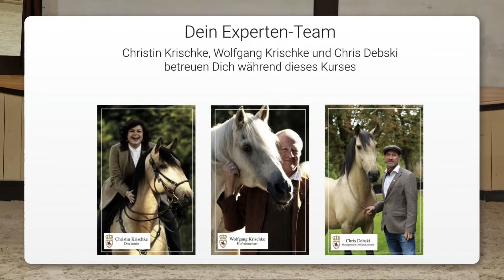6 Wochen - Intensivkurs Handarbeit mit dem Pferd - Trailer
++ ⚜️ 6 Wochen - Intensivkurs Handarbeit ⚜️
Du willst Schritt für Schritt lernen wie du dein Pferd korrekt am Boden ausbilden kannst? Dann melde dich jetzt für den "Intensivkurs Handarbeit" an:
Start: jederzeit - Du kannst sofort loslegen und bestimmst dein Lerntempo mit deinem Pferd selbst
Dauer: 6 Wochen
Was erwartet dich im Kurs?
✅  ein auf 6 Wochen ausgelegtes Lernkonzept
✅  viele Stunden an Videomaterial aus den Praxis-Seminaren
✅  umfangreiches Dossier & weiteres Bonusmaterial
✅  Zugang zur exklusiven Facebook-Gruppe
✅  einmal bezahlt - immer verfügbar
✅  eigenes Lerntempo möglich
✅  Themen sind u.a.: Abkau- und Abbiegeübungen, Zeitlupenschritt, Seitengänge, Spanischer Schritt, Piaffe usw.

Jetzt anmelden und direkt starten, um gemeinsam mit anderen Kursteilnehmern einen wichtigen Schritt für die Ausbildung deines Pferdes zu gehen.